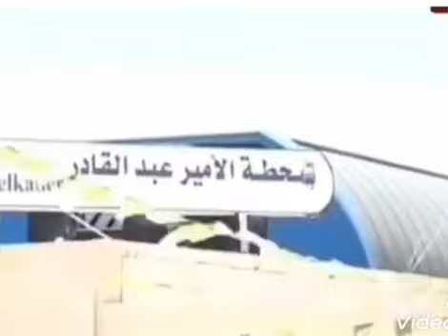الشيخ توفيق تواتي#صاڨ نجعك صاڨ#cheikh toufik touati#sague najeak sague#مرفوقة بمناظر قسنطينة